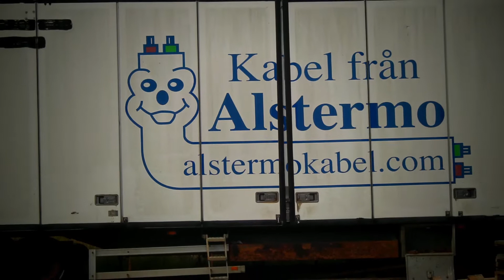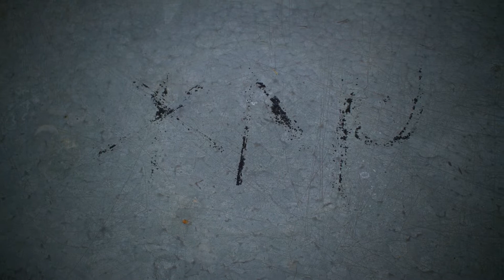Sunday wlak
Wlaking on a day of sun